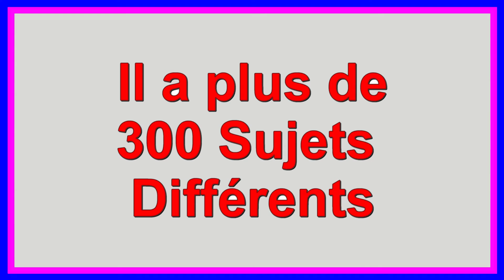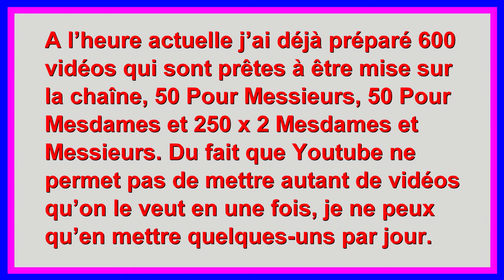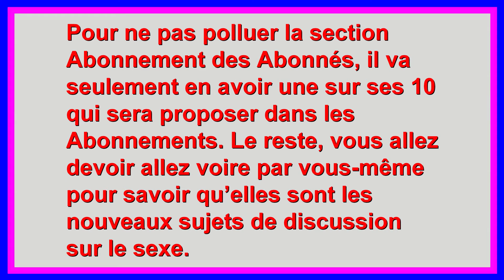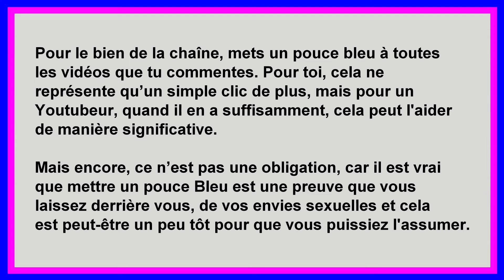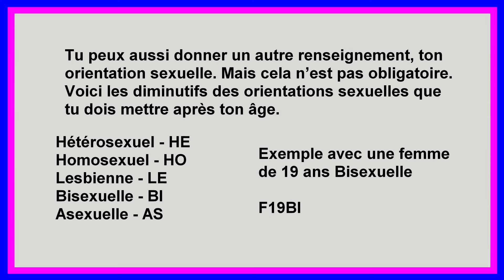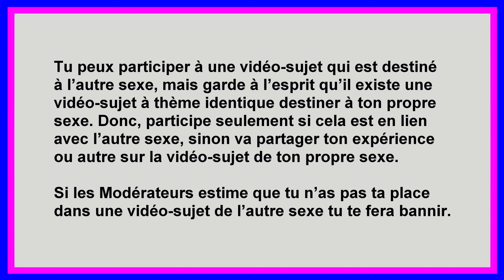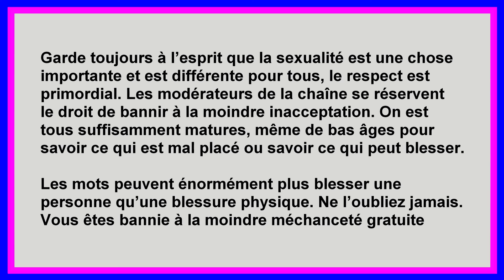Vous avez un petit Pénis – Conseil et Expérience - Pour Messieurs